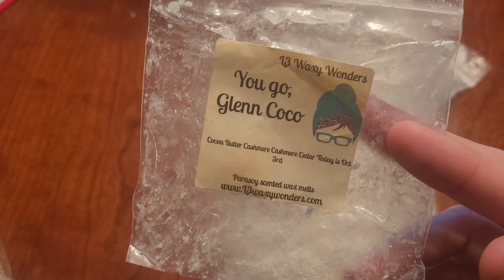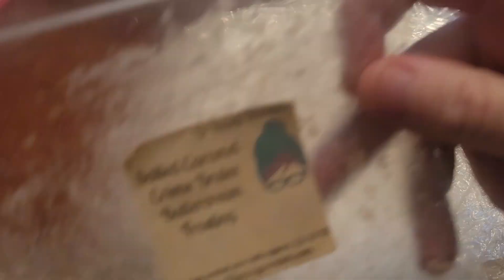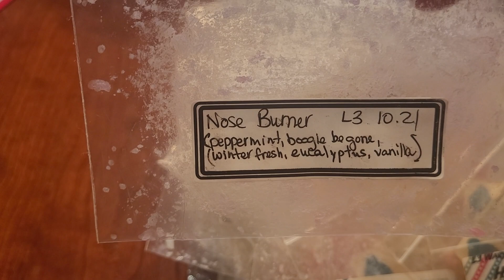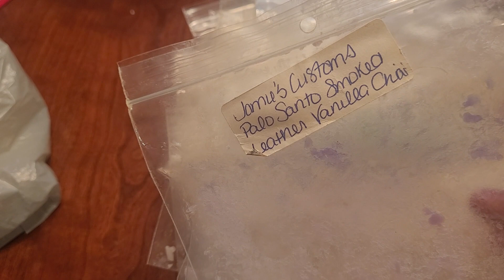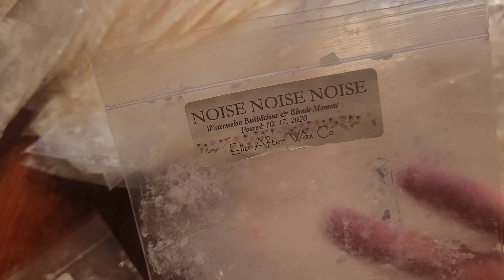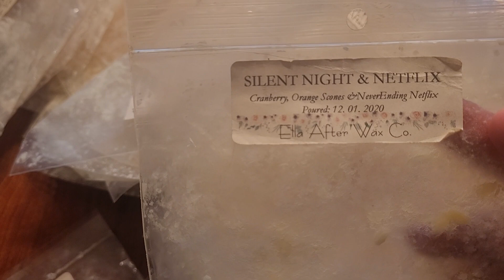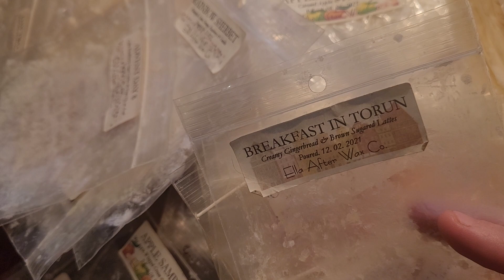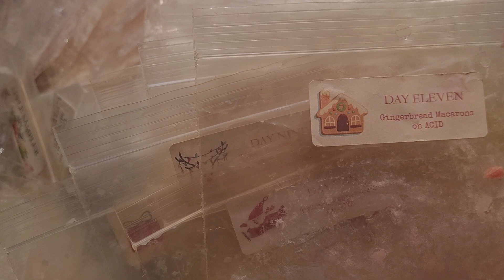Year End Wax Empties Part 4